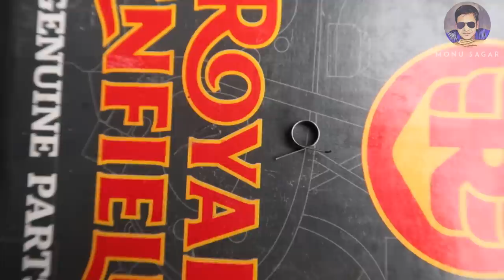Royal Enfield engine problem Tik Tik nice how to solve